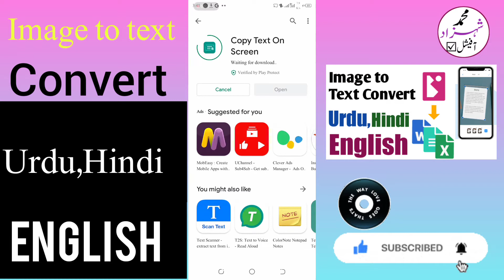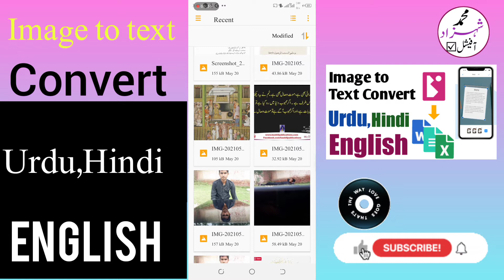How to Convert Image to text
In this tutorial video, learn how you can use Microsoft Word to convert a photo (e.g. jpeg, gif, png) into an editable Word document.

You learn in this video, How to convert Scanned JPEG or Image to MS Office Word, excel, word pad, notepad etc. Convert IMAGE to TEXT using Microsoft Office or using google drive or OCR, for free without software, image to word

How to Copy Text from Image Without any Application || New Features 2019

Assalam o alaikum dosto aaj ki is video me maine bataya hai ki app kisi bhi photos, image ka text ko copy kar sakte hai , To Mujhe umeed hai ki aaj ki a video Aapko pasand aayegi, thanks for watching.

This video is about how To Convert IMAGE to editable text for free using Microsoft office One Note. It is simple and easy to use without any extra software or internet connection.
How To Convert Image to Editable Text without software in Hindi || image to word
How To Convert Image to Word or Excel - Office Mobile App
How To Convert Image to Text in Mobile (Image to Text Conversion) [Hindi]
How to Convert image to text News Paper or Handwriting Article in image to Word using Google Drive
How To Extract / Convert Image To Text For Free Without Software in Hindi